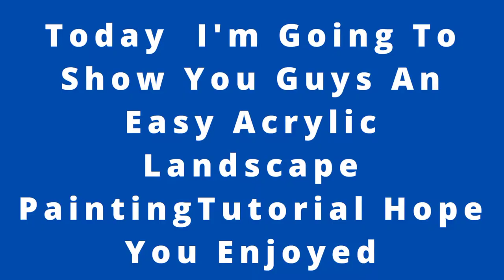Easy acrylic landscape painting of a beautiful nature || Art of Naseem Ahmad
Today I'm going to show you an easy acrylic landscape painting.